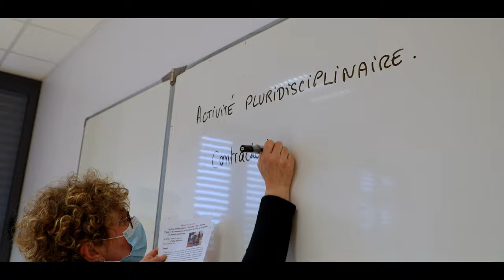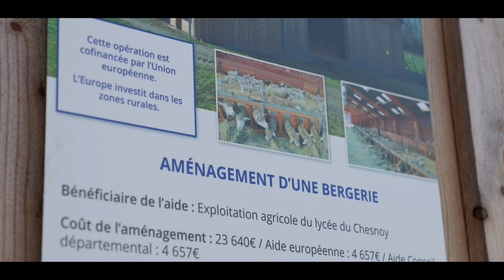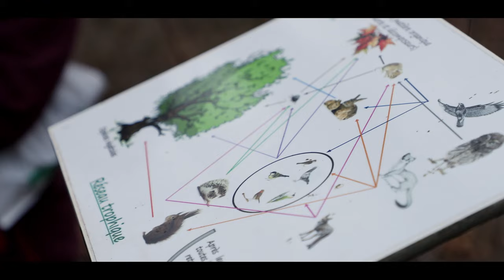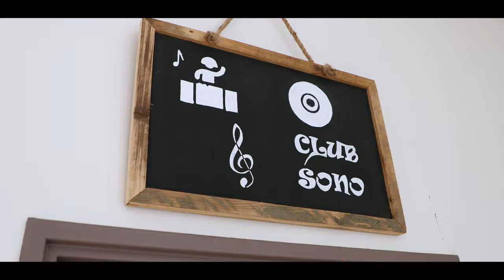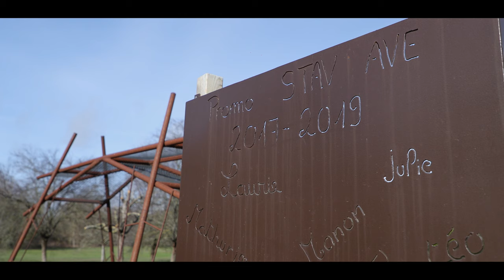L'AVENTURE DU VIVANT - LYCÉE DU CHESNOY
Vidéo réalisée pour la DRAAF Centre-Val de Loire.